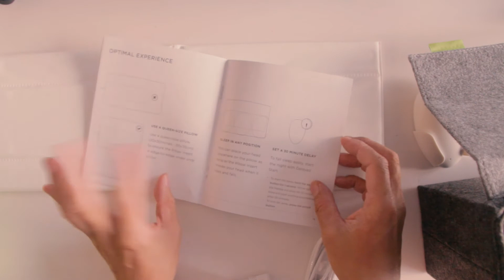The package finally arrived!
10 Jan 2017 - Time to go into the office!